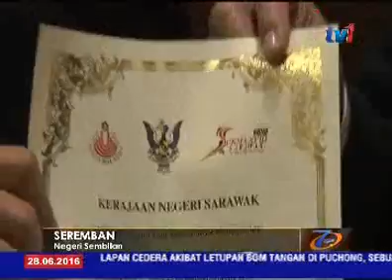SUKMA 2016 - NEG SEMBILAN SASAR 5 TERATAS [28 JUN 2016]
Kontinjen Negeri Sembilan menyasarkan kedudukan lima teratas dalam Sukan Malaysia (SUKMA 2016) yang dijadualkan berlangsung dari 17 hingga 13 Julai depan.